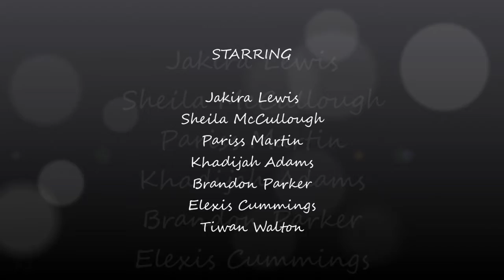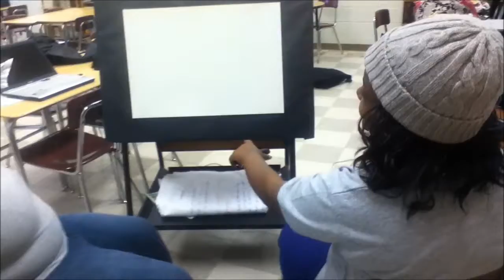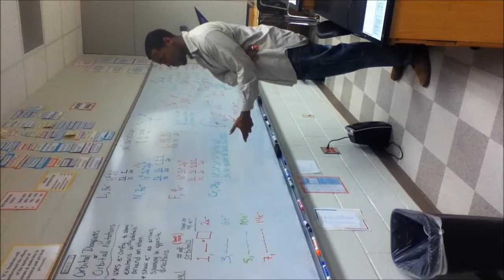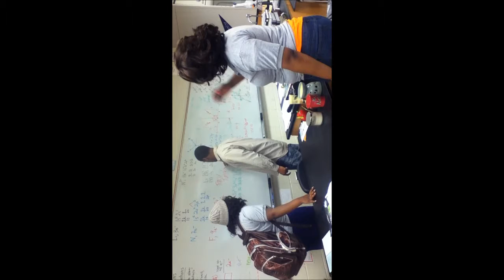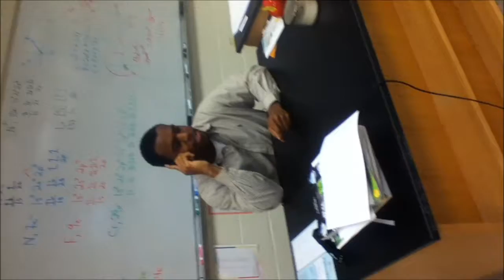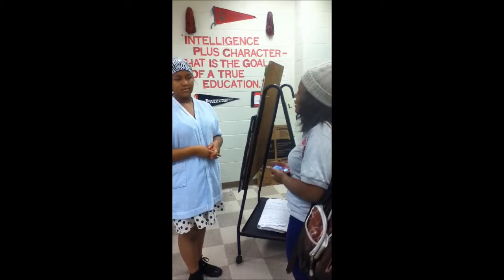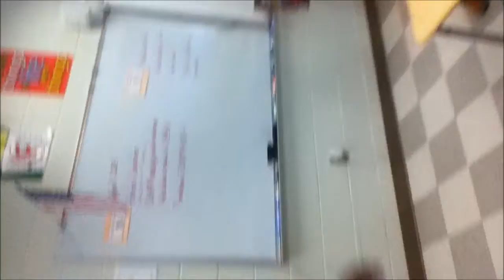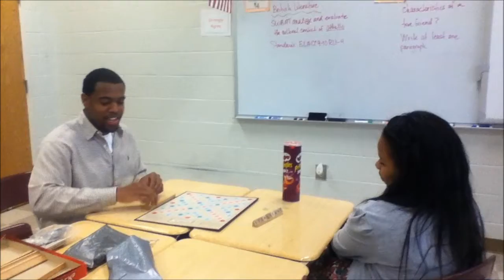EC Hairspray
An early college version of hairspray.